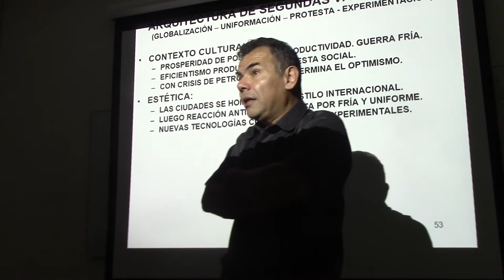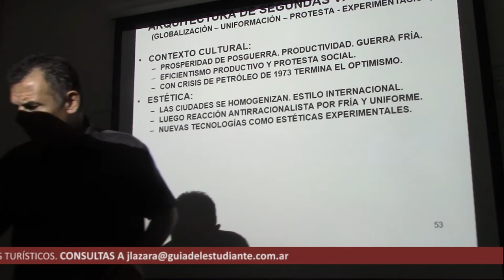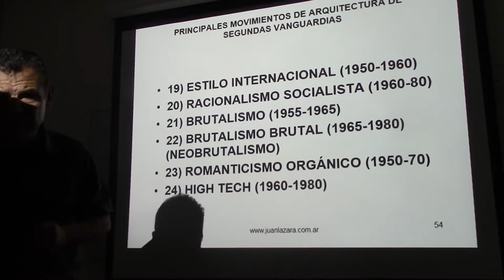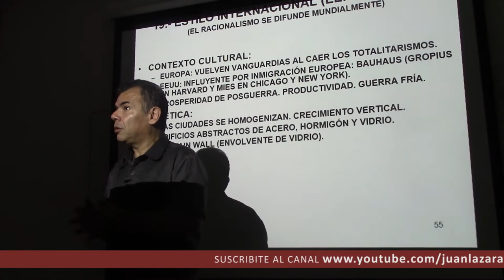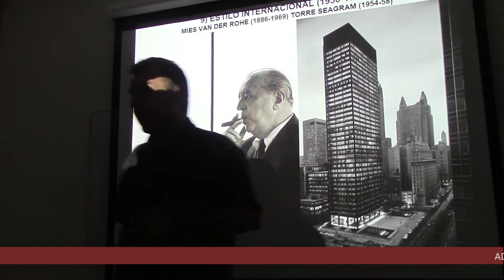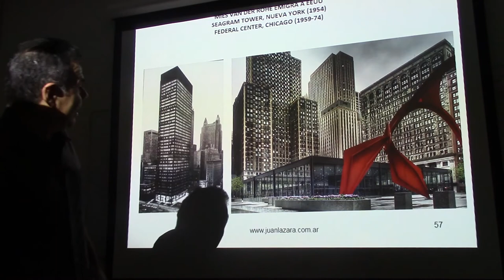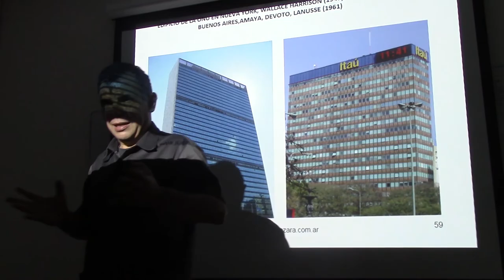170 EL ESTILO INTERNACIONAL POR EL DR JUAN LÁZARA